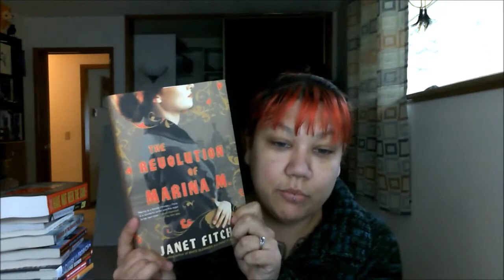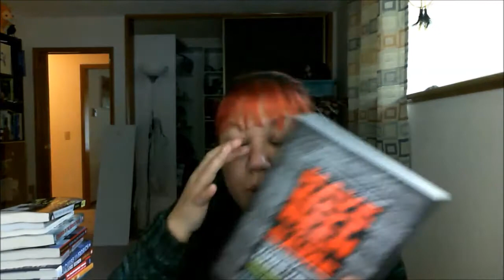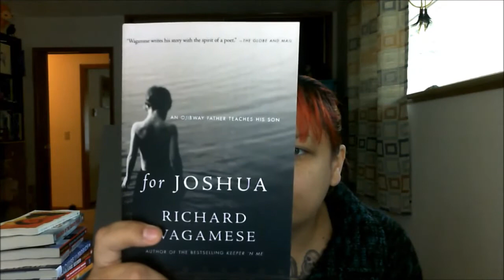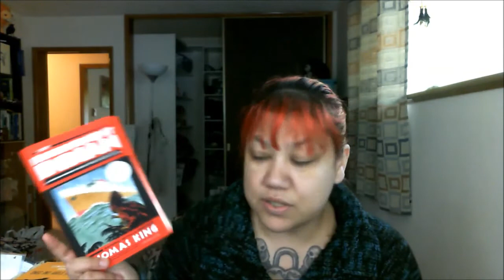Booktube Canada book haul